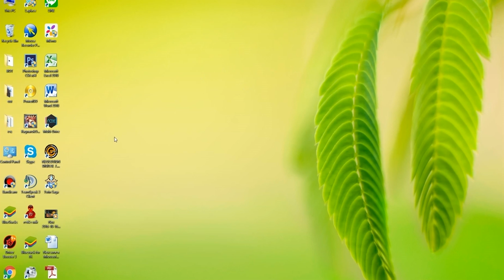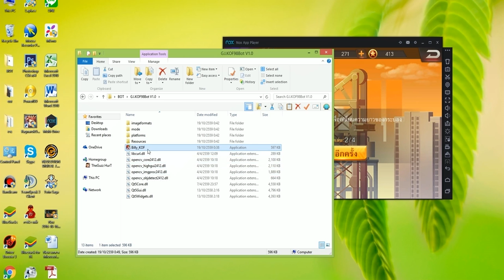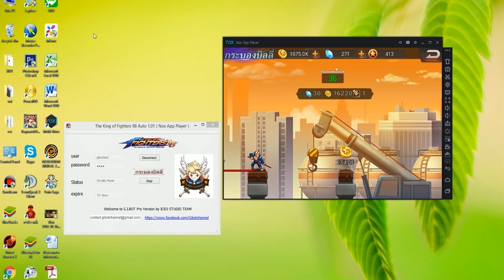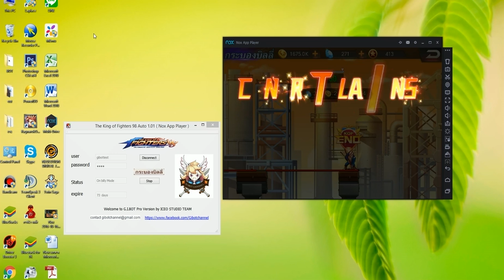G I Bot KOF98 Billy